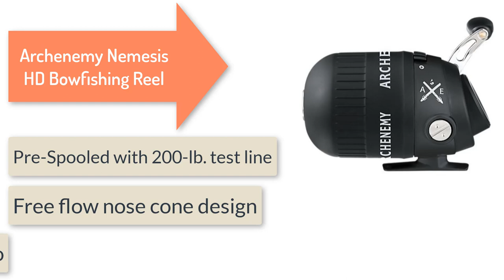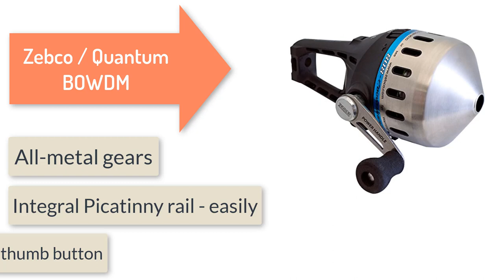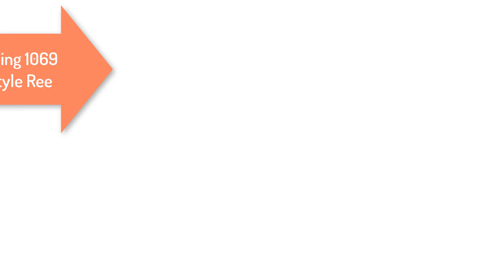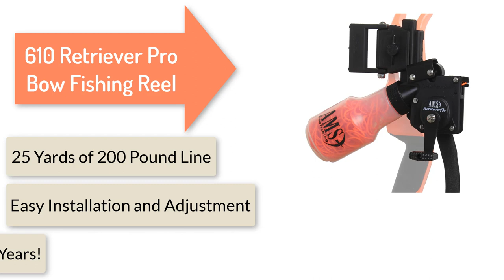✔️Best Bowfishing Reel Reviews [Latest]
Thinking to buy a Bowfishing Reel? This video will inform exactly which are the Best Bowfishing Reel on the market today.
Check Our Best Pick For You

In this video, we're going to showcase the best bowfishing reels available on the market today.

5. Archenemy Nemesis HD Bowfishing Reel

4. Muzzy 1097 XD Bow Fishing Reel

3. Shimano SEC3000HGFIC Sedona Fi Spinning Reel

2. BALLISTA BL25 Spincast Bowfishing Reel Slingshot Bow Fishing

1. Zebco Big Cat XT Spincast Fishing Reel

Bowfishing is an exhilarating and challenging sport that requires the right gear to be successful. A bowfishing reel is one of the most important pieces of gear you'll need, and choosing the right one can make all the difference in your experience.

That's why we've done the research and testing to bring you the top bowfishing reels available today. We'll review their features, including durability, ease of use, and compatibility with different types of bows. We'll also provide you with tips on how to choose the best bowfishing reel for your needs and how to use it effectively on the water.

Our team of experienced bowfishers has tested these reels in a variety of conditions, from shallow freshwater to deep saltwater environments. We'll show you how these reels perform in action, giving you a real sense of how they'll work for you on your next bowfishing adventure.

With our comprehensive review, you'll be able to make an informed decision when choosing the best bowfishing reel for your needs. Whether you're an experienced bowfisher or just starting out, you'll appreciate the power and precision that these reels provide.

So, if you're ready to take your bowfishing game to the next level, be sure to check out our video on the best bowfishing reels available.

☛ Best Laser Light Combo For AR-15